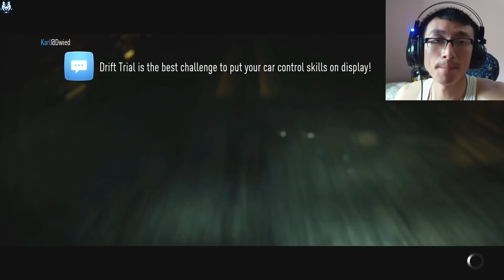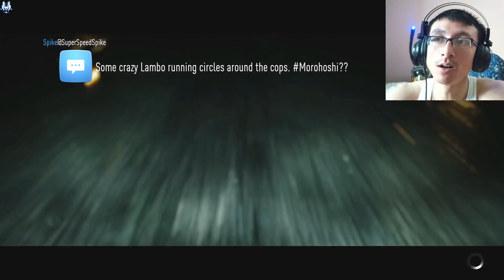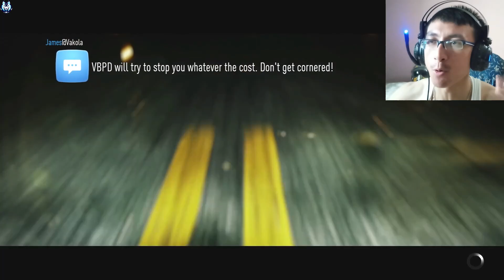Trying to Impress Akira Nakai - Need For Speed 2015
Nissan GT-R R35 Discontinued In Europe After 13 years & Sold Out In Japan! Need For Speed 2015

Need for Speed is an online open world racing video game developed by Ghost Games and published by Electronic Arts, released for PlayStation 4 and Xbox One in November 2015, and released on Origin for Microsoft Windows on March 15, 2016. It is the twenty-second installment in the Need for Speed series, and is a reboot of the franchise.

Critics praised the game's visuals and customization but criticized it for being always-online with the inability to pause, which would also lead to performance issues on all platforms. Despite the reviews, Need for Speed was a commercial success. The game was followed by Need for Speed Payback in 2017.

The first gameplay footage of the pre-alpha build for Need for Speed was revealed at EA's press conference at E3 on June 15, 2015. The E3 presentation shows a part of the story, followed by the customization of a Subaru BRZ which showed the new and improved customization system, and the 'action camera' which was later revealed to be one of the five different camera angles. There are five different gameplay types: Speed, Style, Crew, Build, and Outlaw where players can earn points for engaging in to progress in the game through five overlapping storylines. Need for Speed takes place in the fictional city of Ventura Bay and its surroundings which is based on Los Angeles

Need for Speed has a redesigned 'Wrap Editor', and body modifications return to the series after nearly five years. The game features real-life tuning companies including RAUH-Welt Begriff, SEIBON, and RTR Mustang. A new 'Handling Slider' was exhibited in the E3 gameplay video, which combines the best elements of the earlier Black Box titles' grippy tires, as well as the drift style of the newer Criterion titles.

Following the 2010 release of Need for Speed: Hot Pursuit, EA's own developer Criterion Games, developers of the award-winning racing video game series Burnout, was given stewardship of the Need for Speed franchise with 2012's Need for Speed: Most Wanted. In a 2012 interview, Most Wanted executive producer Matt Webster told that while all future Need for Speed games may not be developed by Criterion, the studio would have creative oversight of the franchise moving forward.

After just one year later, during a Gamescom interview with Need for Speed Rivals executive producer Marcus Nilsson told that the newly created Ghost Games studio was now in charge of the franchise; about 80 percent of Criterion was working on Rivals with the remaining group working on a mysterious "new project." A month later, vice president and creative director of Criterion Games, Alex Ward announced that 60 to 65 people moved from Criterion over to Ghost Games UK, seemingly permanently, to work on Rivals and the franchise, leaving about 20 at Criterion.

In April 2013, Electronic Gaming Monthly published a report that a reboot of 2004's Need for Speed: Underground 2 could be the next NFS game; Initially it was suspected that Criterion would not be developing racing games in the short-term, but Ward clarified that he was speaking personally instead of speaking for the studio.

In 2014, Electronic Arts CEO Andrew Wilson announced that there would not be a new Need for Speed game that year, making it the first year since 2001 that a Need for Speed game was not released. EA later clarified that the new Need for Speed game is not really a spiritual Underground 3 game, but it would still "share a lot of the stuff that made that game great".